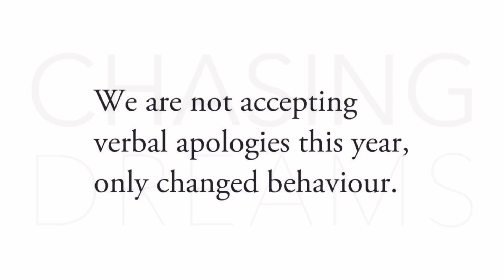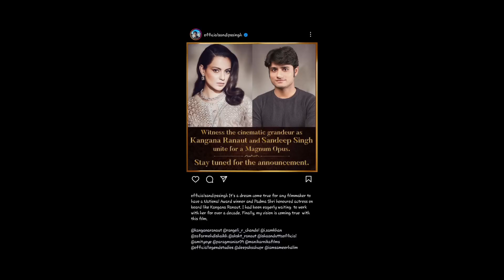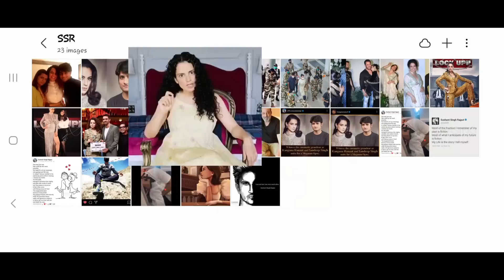Kangana Ranaut Teams Up With The Infamous Sandeep Singh For a Movie | Sushant Singh Rajput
▪︎Kriti Sanon Production House ‘Blue Butterfly’ is Devil's Work, Not A Tribute to Sushant Singh Rajput